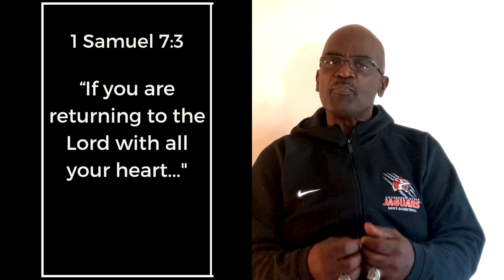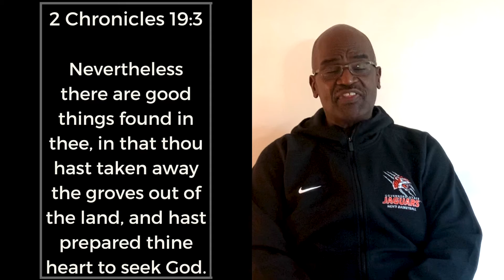10.21.21 ~ VPCOG is reaching beyond to walls to men V-Formation with Coach V "Being Prepared"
Join Aubrey "Coach V" Volious for Fall in line a bi-monthly series. It's a real life, hard knocks, truth syrup segment designed to help men manage life things...God's way!

For more information about our ministry visit vpcog.org